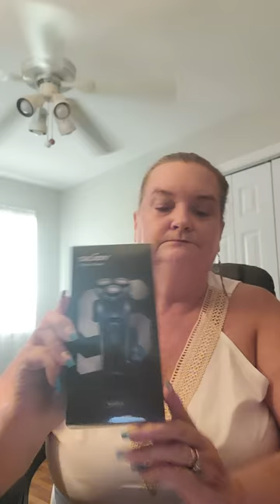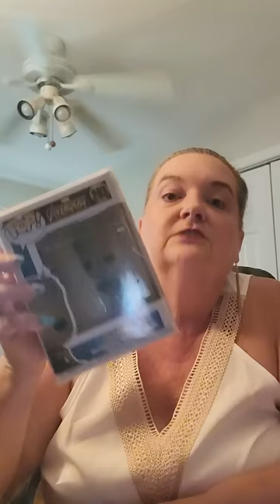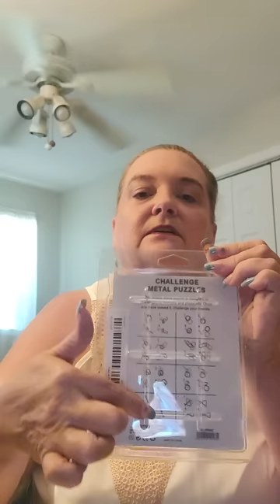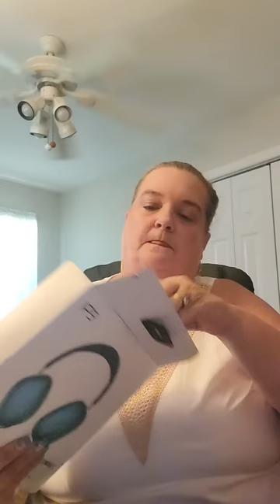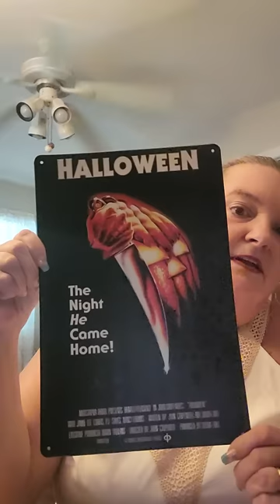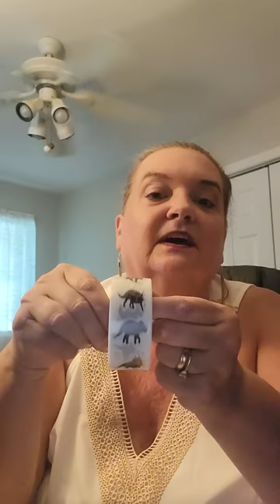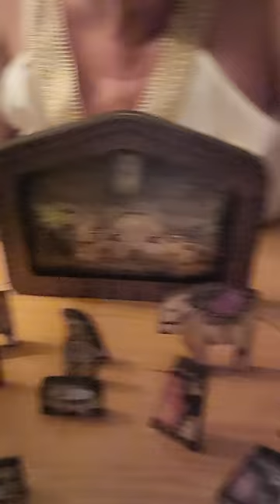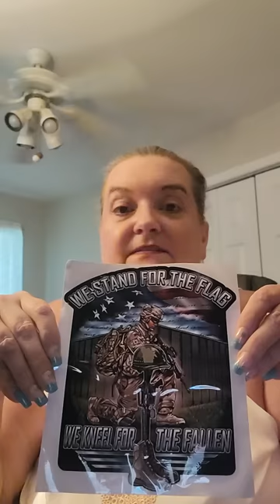What Have I Done? Huge Temu Haul 😎 September 6, 2023 Sorry for the Camera Angle😗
Temu Haul Full of Everything

inc01864

📢Please do not shop on Temu before watching this video!
⬇️Download the Temu app to get 💰100 coupon bundle via the

Fish Land Game for Free Gifts

Farm Land Game for Free Gifts

Haul Items   😀😀😀😀😀

Egg Separate  Sold Out

Roasting Rack  Sold Out

T-shirt  Sold out

Jumper and Shirt  Sold out

Truck   Sold Out

Army Sticker   Sold out

Boots Hanger  Sold out

I hope you found some Great Ideas

Temu Haul ❤❤❤❤❤